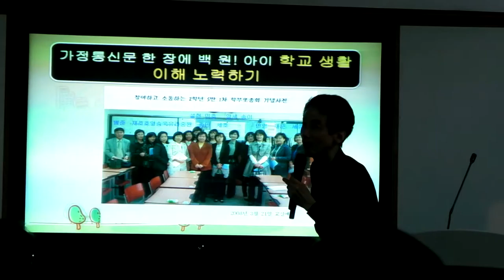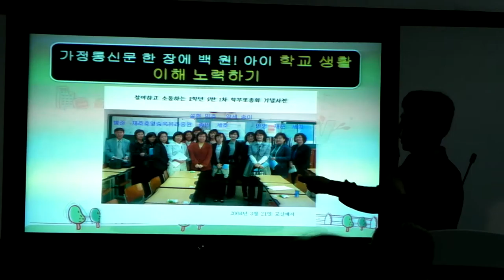학교를 이해하려는 노력